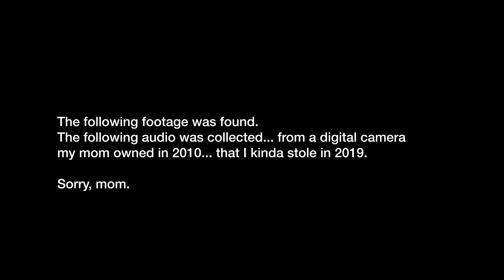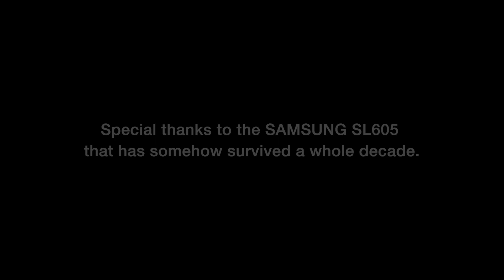GROW UP (2024) — a found footage project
Randomly assigned found footage accompanied by randomly found audios from a SAMSUNG digicam